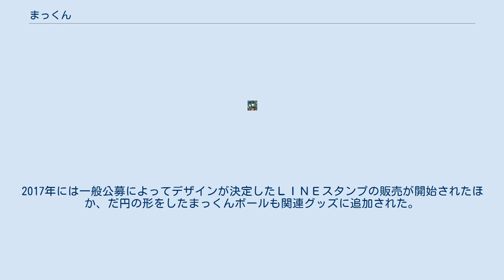まっくん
まっくんは、長野県上伊那郡南箕輪村のマスコット。
 2011年から2012年にかけて下記の理由から「日本でいちばん人気のないキャラクター」を名乗っていたことでも知られる。
 誕生は1994年。
アカマツの妖精という設定であり、松かさをモチーフにしたキャラクターであるが、全身が黄色であるためしばしばトウモロコシと間違われる。
通常は青いタンクトップに黒のパンツ姿である。
当初は村内の大芝高原のマスコットであったが、2005年に村のマスコットに昇格した。
2011年に開催されたゆるキャラグランプリ2011では、1位のくまモンの得票数が28万7千票余りであったのに対し、わずか68票で最下位となった（同じ長野県・木曽町福島地区の「しまちゃん」も68票だったので単独最下位ではない）。
これを受け、広報を担当する村総務課の男性職員は、「最下位ゲットは南箕輪村のPRになるかも」と、自虐キャラへと変貌させた。
なお、村側では最下位の理由について、WEB投票だったため「文明の力を使いこなす”大きいおともだち”を味方につけられなかった」からではないかと分析している。
 その後はテレビ等への露出の機会が増え、ゆるキャラグランプリ2012では27,760票を獲得して48位となり、担当者は「『日本一の不人気』の肩書はきょうで終わりだが、これからも村の知名度アップのため全力を尽くしてほしい」と今後もまっくんの活躍を期待するコメントを行った。
 大芝高原内の大芝荘、大芝の湯及び大芝高原味工房で、ストラップやボールペン、まんじゅう、ぬいぐるみが販売されている。
2017年には一般公募によってデザインが決定したＬＩＮＥスタンプの販売が開始されたほか、だ円の形をしたまっくんボールも関連グッズに追加された。
 村内巡回バス（伊那バスに運行委託）には、平成11年度の南箕輪中学校2年生の生徒たちの発案により、まっくんがデザインされており「まっくんバス」の愛称で運行されている。